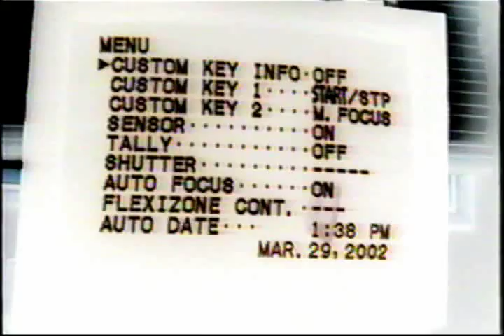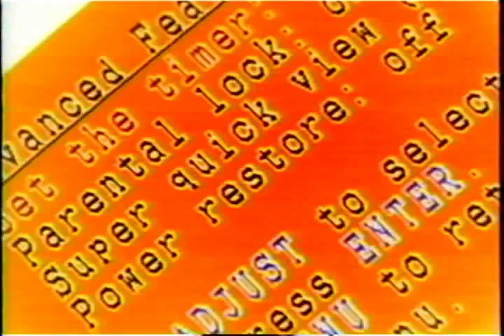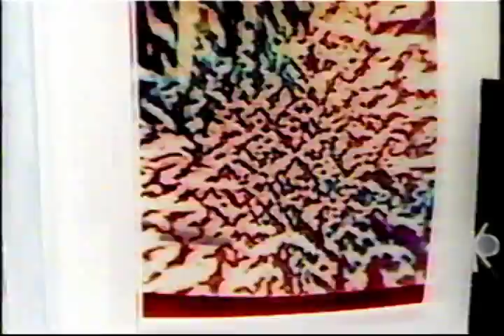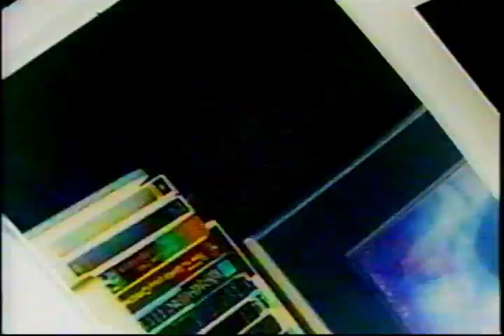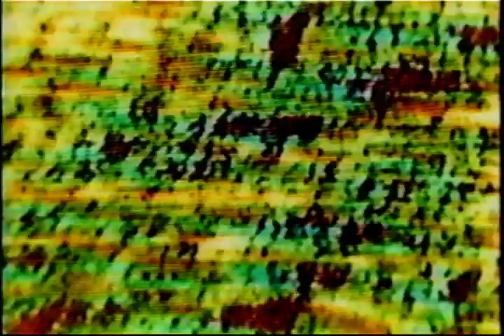Mortgage Fantastico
Feedback fractals. I use the term loosely. Made using one analog camcorder and one digital, each pointed at the TV the other one was outputting to (i.e. in a kinda figure-8 feedback loop).

This version is unedited, which makes it a little long. Someday I will cut it down to just the good bits. Meh. So there's some monkeying around with settings at first.  Fun stuff starts around 20 minutes in. Mind the seizure strobes.

Bring your own soundtrack.